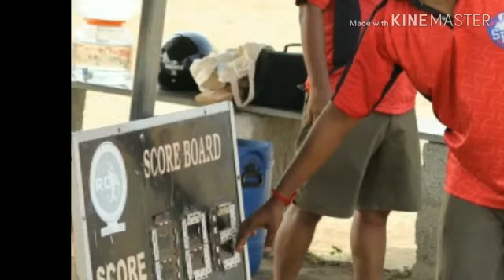SFC 100TH Week match-aralmahesh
Navinesh first Edit